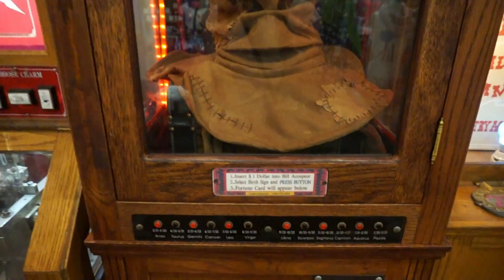Поездка в Сан Августин, Флорида | San Augustine, Florida, USA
Сант Августин - старейший город в США. Он был основан в 1565 году Адмиралом Педро Менделес де Авилесом.

Город абсолютно не похож на остальные города Америки. Попадая в Сант Августин, сразу вспоминаешь старую Европу - узкие улочки, маленькие домики, мощеные улицы.

Этот город стоит внимания! Загляните в Сант Августин, если вы будете в северной части Флориды. Одного дня будет достаточно, чтобы исходить этот городок вдоль и поперек.

🎈ПРОМО